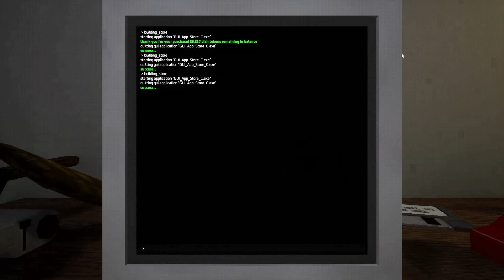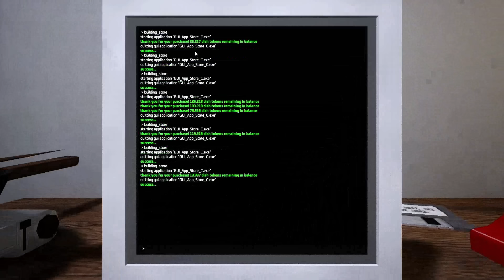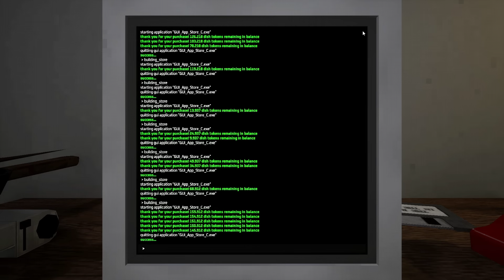Cozy Living With Super Washing Automation ~ Dishwashing Simulator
A unique survival-farming-base-building-tycoon-horror game where you must survive through washing dishes. Explore mysterious depths, manage resources, and unravel a cryptic narrative. In DWS, a chore becomes a journey to freedom.